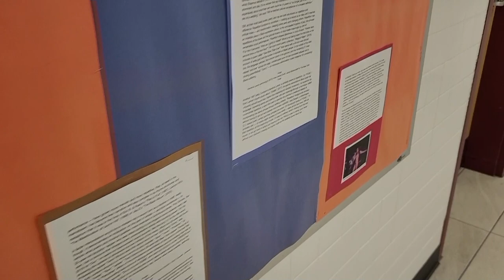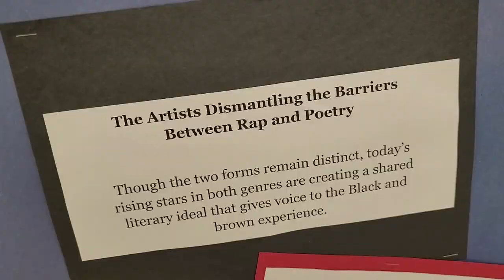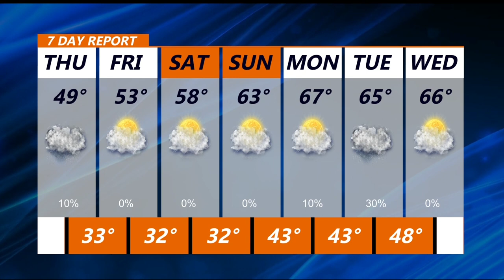Appril 28, 2022